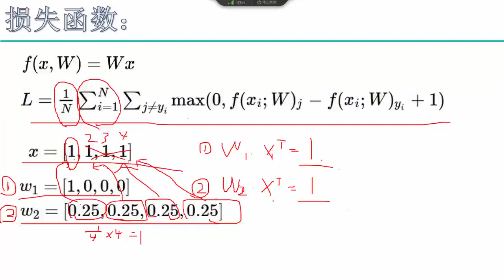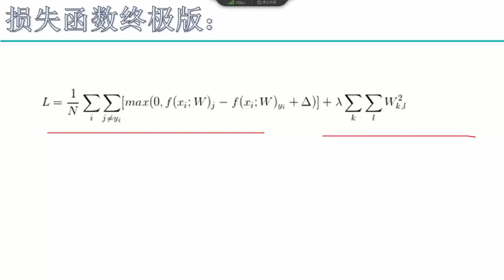30 深度学习必备原理与实战丨算法：深度学习必备基础知识点丨3 正则化惩罚项